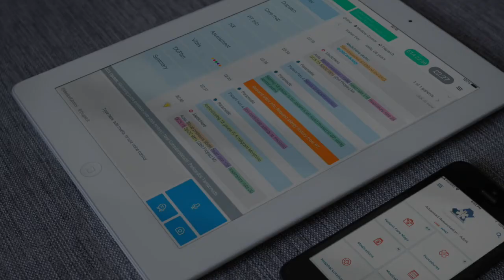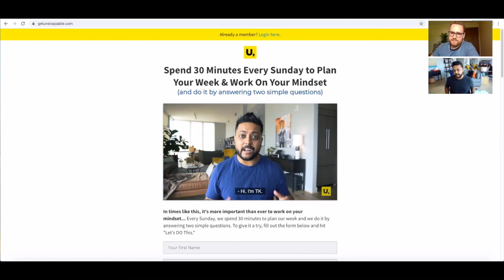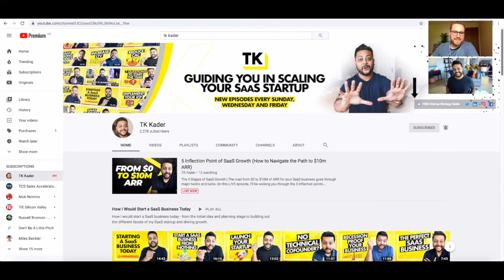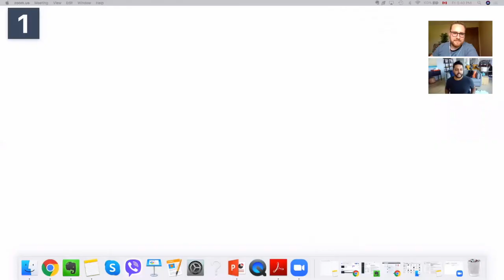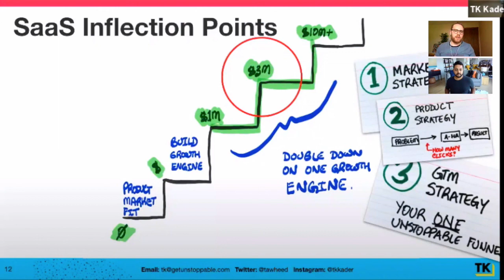Unstoppable SaaS Startup Traction (E8) - TK Kader (ex- Bridgewater, ToutApp & Marketo)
Episode #8: Unstoppable SaaS Startup Traction. Luc is joined with guest TK Kader, a serial SaaS startup mogul who’s built & exited multiple SaaS companies, & is now coaching others on exactly how to do it. The American entrepreneur founded ToutApp & sold it to Marketo where he then joined their executive ranks helping them sell the greater business to Adobe for $4.75 billion. In this episode, we jump into the story behind TK’s earliest days building ToutApp, including the tactics & setup he used to reach product/market-fit finding 100 customers in his first 3 days! We covers how to validate your startup really fast, the best way to get meaningful product feedback, how to choose the right startup project, advice to help founders figure out their ideal customer profile faster, and how to build & position products your customers NEED as opposed to things they just WANT. Luc enjoyed asking TK what it was like working for Ray Dalio of Bridgewater, one of the largest hedge funds in the world, AND what is was like sitting in the same boardroom as Marc Andreessen & Ben Horowitz of Andreessen Horowitz, his insanely famous VC investors. TK believes that “startups are supposed to be easy,” & after this episode, we're a little closer believing him!

The ‘FIRST Customer Club’ helps startups & new businesses learn how to FIND, KEEP & GROW their FIRST customers & users. We spend lots of time talking about new business development, new product development, & the tactics, strategies & hacks used to start new companies. We accomplish this by sharing inspiring stories of successful entrepreneurs in-the-trenches, during their earliest of days, discussing exactly what they did to turn their startup business from prototype to profit.